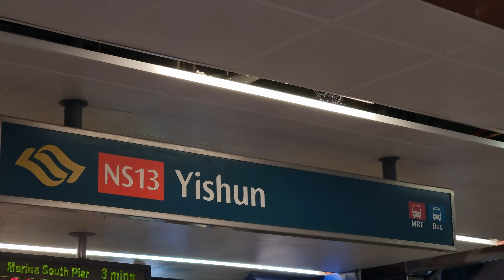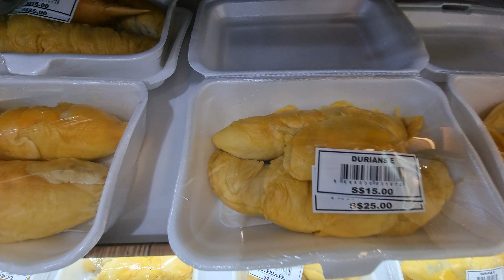Yishun MRT station (underground level walk) เดินชั้นใต้ดินรถไฟฟ้าสิงคโปร์สถานีอีชุน